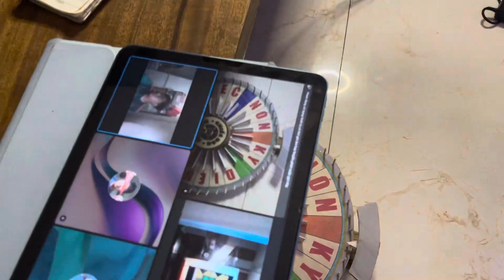[REWIND] HẬU TRƯỜNG CHIẾC NÓN KỲ DIỆU CG VERSION MÙA 2